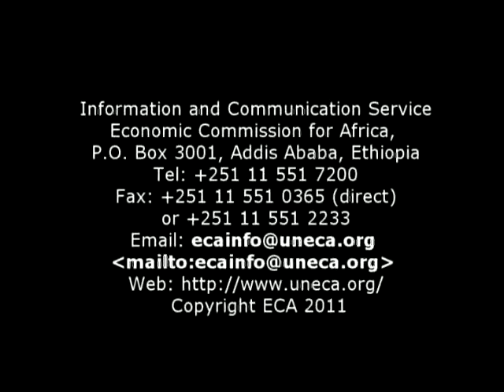Remarks by Mr. Elan-Cussiac Barr, IFC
High-level Workshop on "Public-Private Partnerships' implementation in the Energy Sector in Africa: Challenges, Best Practices and New Trends"
30 June -- 1 July 2011